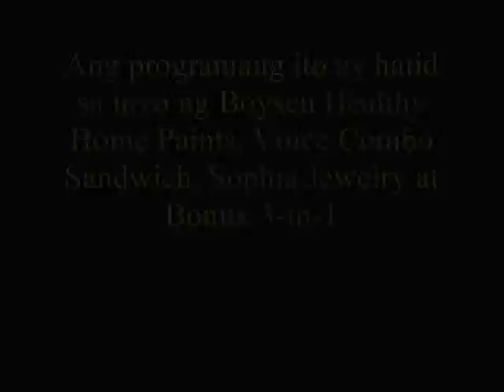MOGALIREKULU (ICEHS TV Version) OPENING 1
This video features the main characters of the 1st generation. It's based on the series by Ms. Manjula Naidu